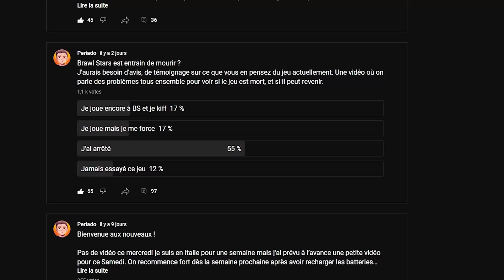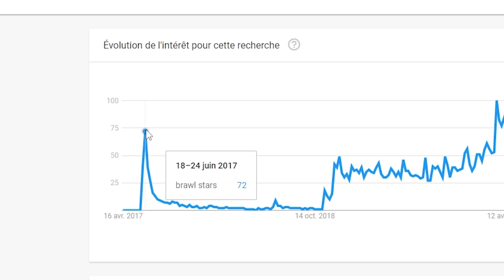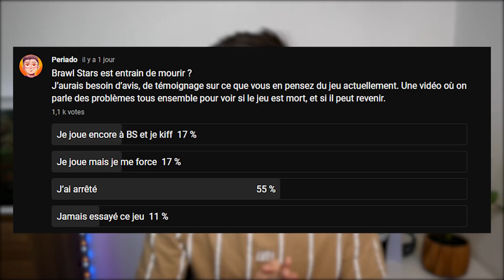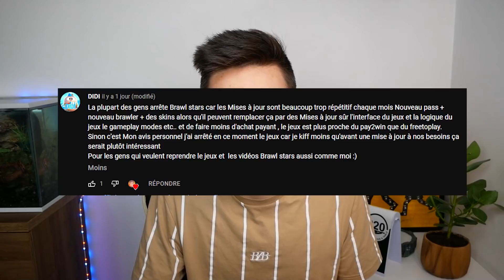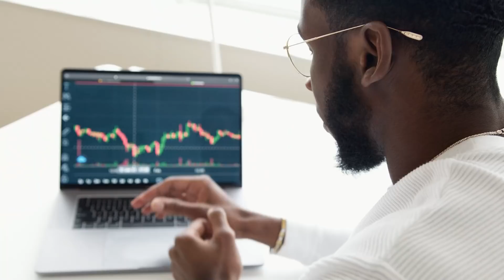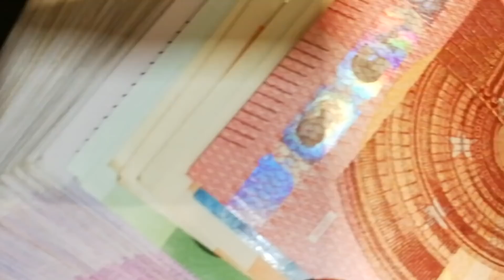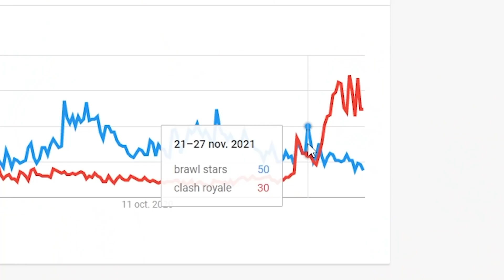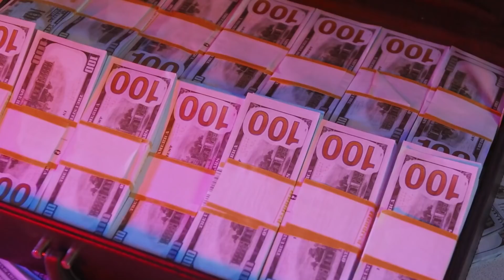BRAWL STARS est en train de MOURIR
Est-ce la fin du jeu Brawl Stars ?
Il y a tellement de problème sur le jeu Brawl Stars est soyons honnête, le jeu n'est pas au meilleur de sa forme. Après avoir vu les solutions pour que Brawl Stars redevienne tendance nous allons parler des problèmes grâce à votre aide. Brawl Stars peut redevenir le meilleur jeu ?

► Code Créateur : PERIADO sur tout l'Epic Games Store !

SOMMAIRE DE LA VIDEO :

0:00 Brawl Stars est en train de mourir
0:54 Les solutions pour faire revivre Brawl Stars
1:29 L'histoire de Brawl Stars (description de son buzz)
4:19 Sondage et avis de la communauté
5:30 Brawl Stars est un Pay2Win ?
6:43 La routine de BS
8:06 L'interface est trop compliqué
9:06 Une communauté toxique
10:00 Brawl Stars est juste mal géré
11:20 Brawl stars tombe dans l'oubli..
13:55 Une dernière chance ?

Un jeu de combats multijoueur de folie par les créateurs de Clash of Clans, Clash Royale et Boom Beach.

Combattez avec vos amis ou en solo dans un tas de modes de jeu de moins de trois minutes. Débloquez et améliorez des dizaines de brawlers aux super pouvoirs étonnants. Achetez et collectionnez des skins uniques pour vous démarquer dans l'arène. Rejoignez ou créez une bande pour échanger des tactiques et combattre côte à côte.